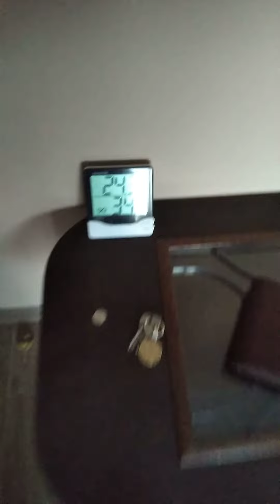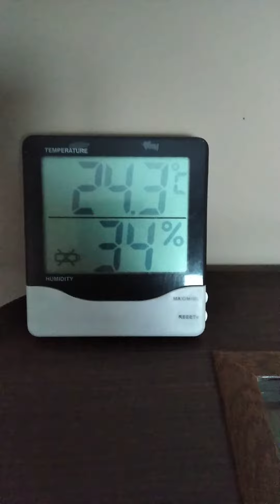# точка росы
думаю у кого 18 градусов в квартире,вопросы отпали сами собой?